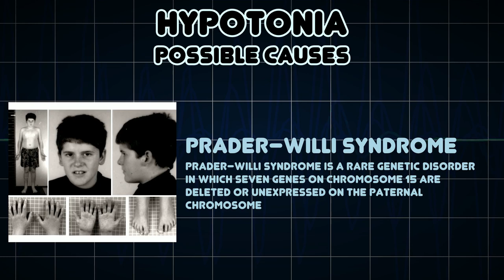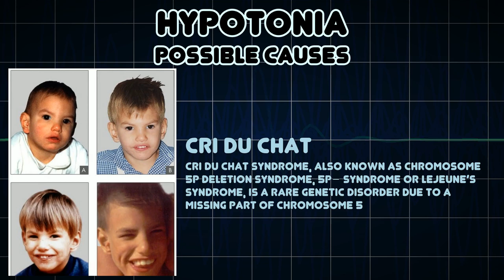Hypotonia (Medical Symptom)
Possible causes of Hypotonia (Medical Symptom)

Hypotonia is a state of low muscle tone, often involving reduced muscle strength